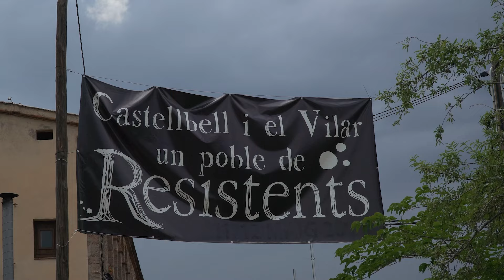Castellbell i el Vilar ha tornat aquest cap de setmana al 1822 durant la Fira dels Resistents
Castellbell i el Vilar s’ha traslladat aquest cap de setmana l’any 1822, en una nova edició de la Festa dels Resistents, que s’ha celebrat al nucli del Vilar. Així, el temps ha donat una treva aquest dissabte a la tarda al certamen de recreació històrica, que té com a eix conductor els anys del Trienni Liberal i la figura del sometent i veterà guerriller Mansuet Boxó, que es va enfrontar als poders de l’Estat el 1822.

   En aquest marc durant tot aquest cap de setmana Castelbell i el vilar s’ha omplert d’escenes teatralitzades que tenien com a protagonistes els veïns i veïnes i les entitats del poble.  Del totes les activitats programades a llarg d’aquests dos dies n’ha destacat  el mercat d'oficis, que enguany estrenava demostracions, i el mercat gastronòmic, amb més productes agroalimentaris de l'entorn de Castellbell i el Vilar.

    L’atractiu gastronòmic de la festa ha quedat reforçat a l’espai de la Taverna del Sometent, punt de trobada de Resistents, amb productes de l’època i l’oportunitat de degustar un menú especial a l’Era del Pere del Gall.  Durant tot el cap de setmana el públic infantil també ha pogut gaudir de les activitats emmarcades en els tallers Petits Resistents a Mas del Puig

   La Fira dels Resistents va tornar l'any passat després de tres edicions d'absència a conseqüència de la situació de pandèmia.